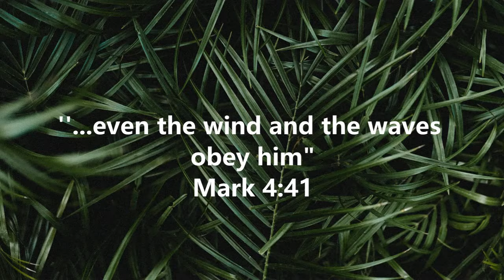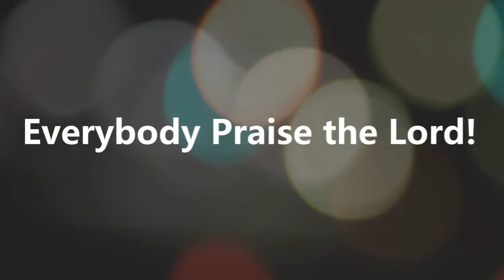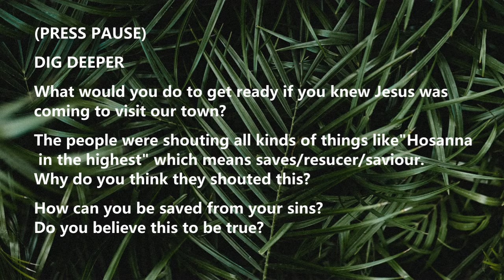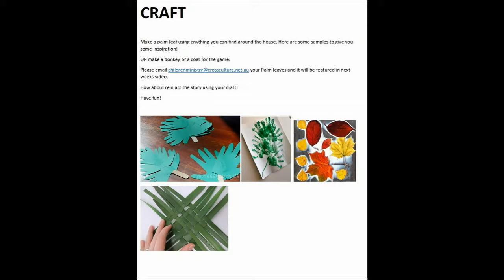Children's Ministry Online April 5 - Palm Sunday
palm image - itl.cat

“Jesus You’re My Superhero”: Hillsong Kids

“Hosanna Rock”: By Yancy

God’s Story Palm Sunday video: CrossRoads Kids Club